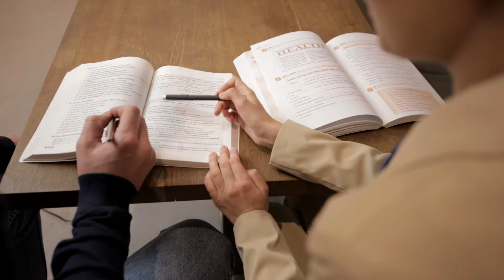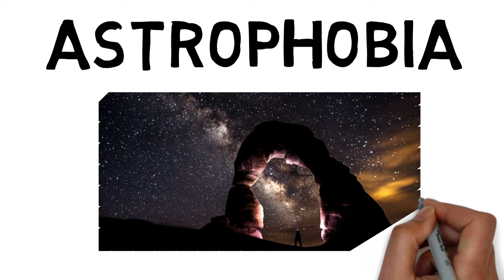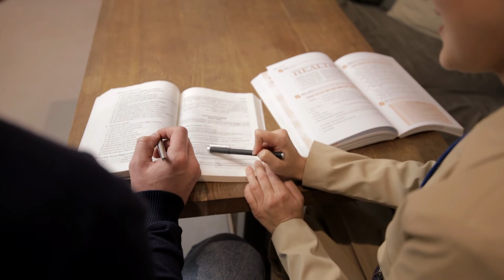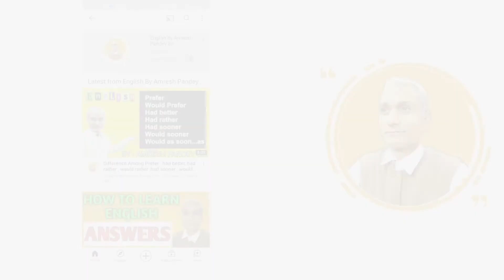phobia | what is phobia | types of phobia | phobia kya hota hai | meaning of phobias